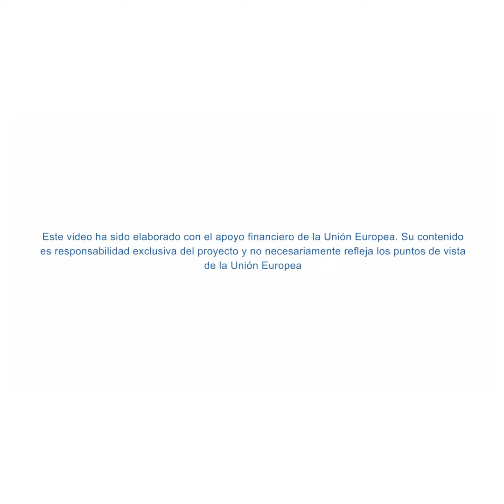Avances enero a marzo 2019 - Componente Bosques, Biodiversidad y Ecosistemas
Avances enero a marzo 2019 - Componente Bosques, Biodiversidad y Ecosistemas. Euroclima+